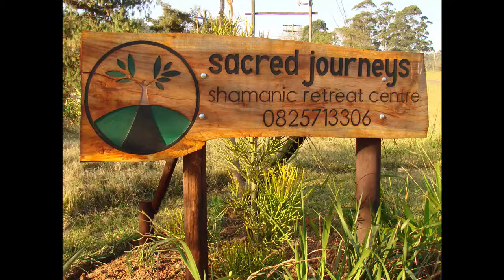The Rainbow Warrior Program